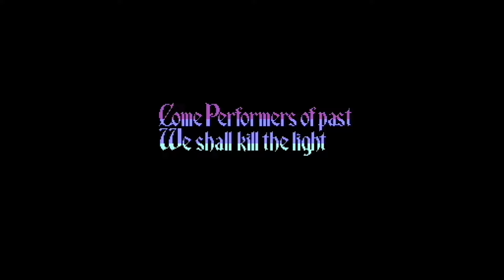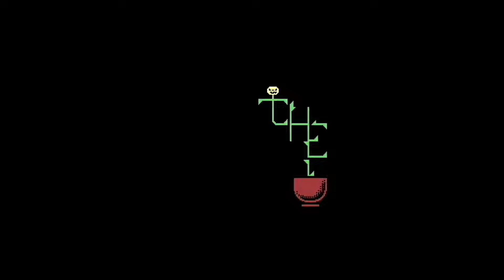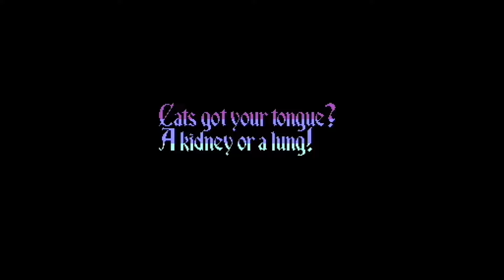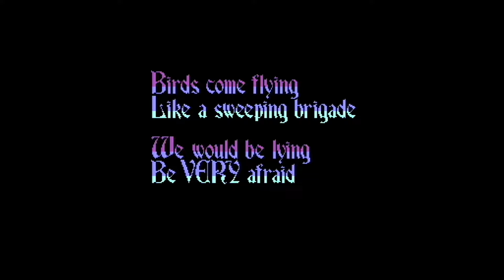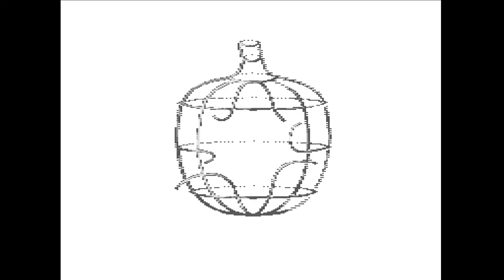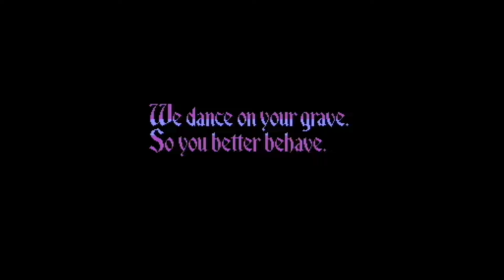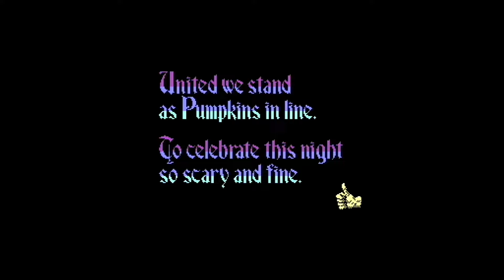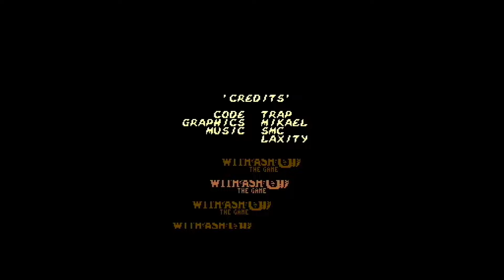Commodore 64 demo: The Pumpkins - All Hallows' Eve (2022)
This is a Commodore 64 demo "All Hallows' Eve" from The Pumpkins aka Atlantis, Bonzai, Genesis Project, Lethargy, Offence, Pretzel Logic and Wrath Designs, released in 2022. This demo won the demo competition in the ZOO 2022 party, held in Orivesi, Finland.

This video has been recorded with a genuine Commodore 64 with a 8580.